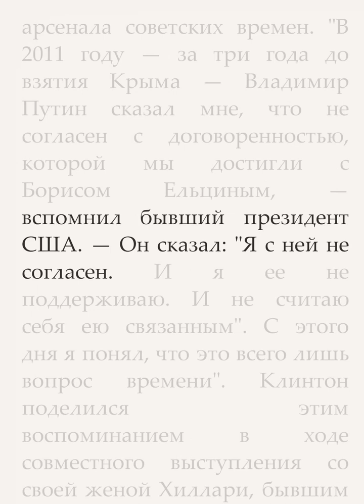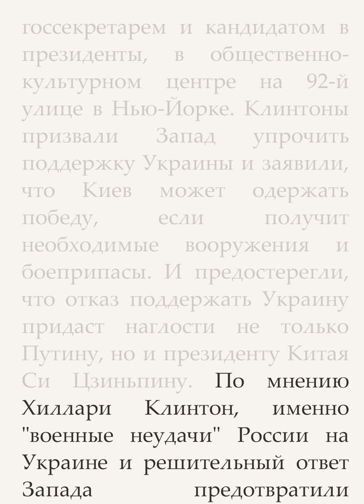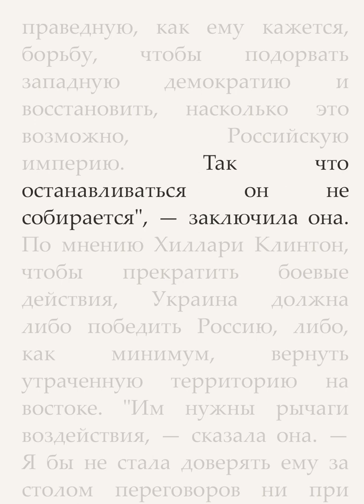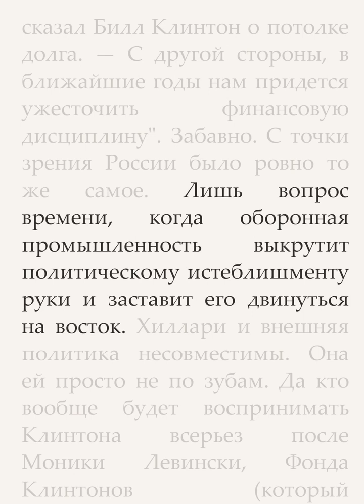Билл Клинтон считал украинскую кампанию Владимира Пут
Джошуа Чаффин (Joshua Chaffin)